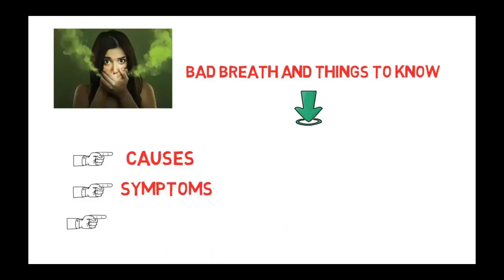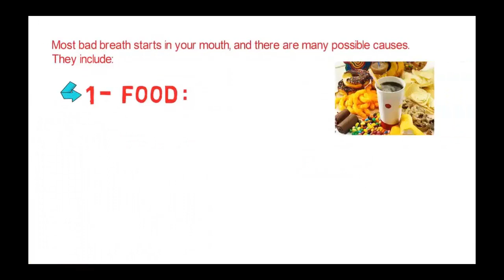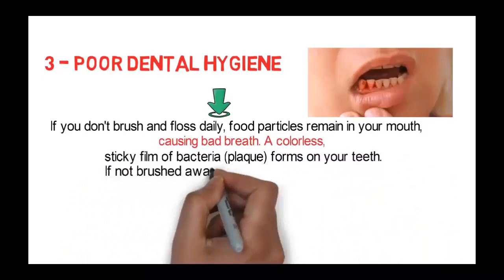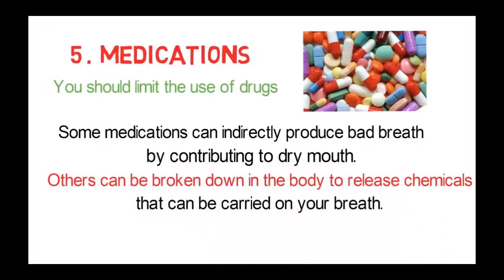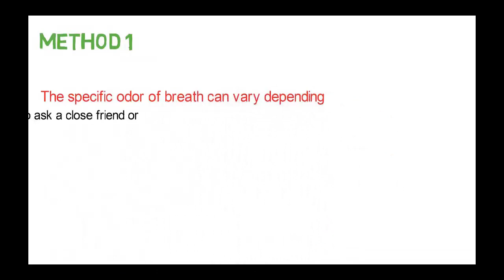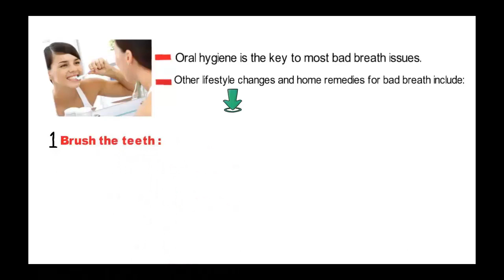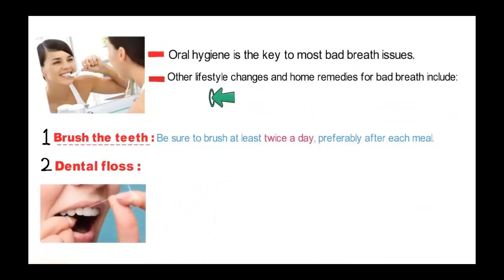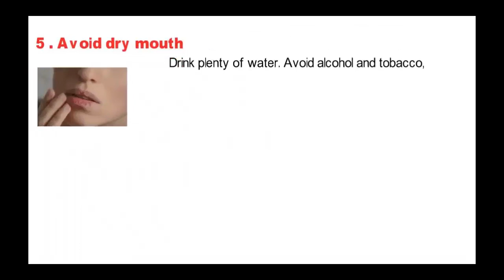10 Minutes Of Health - Every Breath You Take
✥ 10 Minutes Help You Get Rid Of Bad Breath Effectively

★ 1 Overview  0:10 - 0:49
★ 2 Causes      0:50 -  04:16
★ 3 Symptoms  04:17 - 05:26
★ 4 Home remedies  05:27 - 07:57

✔ 1.  - Overview

Halitosis

Bad breath, also called halitosis, can be embarrassing and in some cases may even cause anxiety. It's no wonder that store shelves are overflowing with gum, mints, mouthwashes and other products designed to fight bad breath.

But many of these products are only temporary measures because they don't address the cause of the problem.

Certain foods, health conditions and habits are among the causes of bad breath. In many cases, you can improve bad breath with consistent proper dental hygiene.

✔ 2 -  Causes

Most bad breath starts in your mouth, and there are many possible causes.
They include:

• Food. The breakdown of food particles in and around your teeth can increase bacteria and cause a foul odor. Eating certain foods, such as onions, garlic and spices, also can cause bad breath. After you digest these foods, they enter your bloodstream, are carried to your lungs and affect your breath.

• Tobacco products. Smoking causes its own unpleasant mouth odor. Smokers and oral tobacco users are also more likely to have gum disease, another source of bad breath.

• Poor dental hygiene. If you don't brush and floss daily, food particles remain in your mouth, causing bad breath. A colorless, sticky film of bacteria (plaque) forms on your teeth. If not brushed away, plaque can irritate your gums and eventually form plaque-filled pockets between your teeth and gums (periodontitis). Your tongue also can trap bacteria that produce odors. Dentures that aren't cleaned regularly or don't fit properly can harbor odor-causing bacteria and food particles.

• Dry mouth. Saliva helps cleanse your mouth, removing particles that cause bad odors. A condition called dry mouth or xerostomia (zeer–o-STOE-me-uh) can contribute to bad breath because production of saliva is decreased. Dry mouth naturally occurs during sleep, leading to "morning breath," and it worsens if you sleep with your mouth open. Chronic dry mouth can be caused by a problem with your salivary glands and some diseases.

• Medications. Some medications can indirectly produce bad breath by contributing to dry mouth. Others can be broken down in the body to release chemicals that can be carried on your breath.

✔ 3. -  Symptoms

The specific odor of breath can vary depending on the cause of the problem. It is best to ask a close friend or relative to gauge your mouth odor, as it can be difficult to assess it yourself.

If no one is available, one way of checking the odor is to lick your wrist, leave it to dry, and then smell it. A bad smell on this area of the wrist is likely to suggest that you have halitosis.

Some individuals are concerned about their breath even though they may have little or no mouth odor. This condition is called halitophobia and can lead to obsessive mouth-cleansing behavior.

Oral hygiene is the key to most bad breath issues.

Other lifestyle changes and home remedies for bad breath include:

• Brush the teeth: Be sure to brush at least twice a day, preferably after each meal.

• Floss: Flossing reduces the build-up of food particles and plaque from between the teeth. Brushing only cleans around 60 percent of the surface of the tooth.

• Clean dentures: Anything that goes into your mouth, including dentures, a bridge, or a mouth guard, should be cleaned as recommended on a daily basis. Cleaning prevents the bacteria from building up and being transferred back into the mouth. Changing toothbrush every 2 to 3 months is also important for similar reasons.

• Brush tongue: Bacteria, food, and dead cells commonly build up on the tongue, especially in smokers or those with a particularly dry mouth. A tongue scraper can sometimes be useful.

• Avoid dry mouth: Drink plenty of water. Avoid alcohol and tobacco, both of which dehydrate the mouth. Chewing gum or sucking a sweet, preferably sugar-free, can help stimulate the production of saliva. If the mouth is chronically dry, a doctor may prescribe medication that stimulates the flow of saliva.

• Diet: Avoid onions, garlic, and spicy food. Sugary foods are also linked to bad breath. Reduce coffee and alcohol consumption. Eating a breakfast that includes rough foods can help clean the back of the tongue.